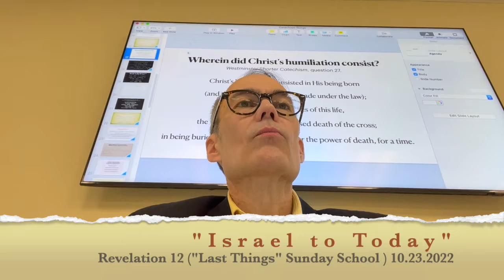"Israel, Birth, Ascension, Beyond" Revelation 12 ("Last Things" Sunday School) 10.23.2022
John's narrative of the history of Old Testament Israel, of Jesus' birth, life, ascension, and of our struggles on earth until Jesus' return.